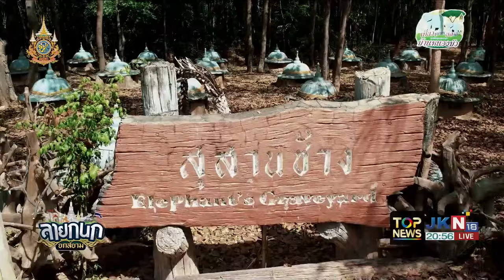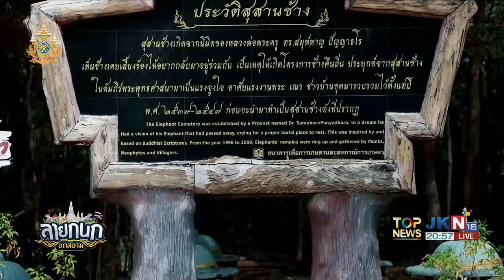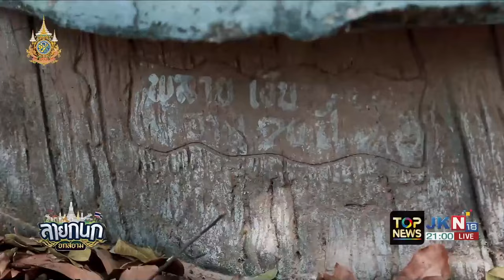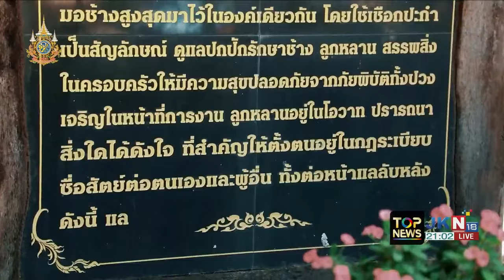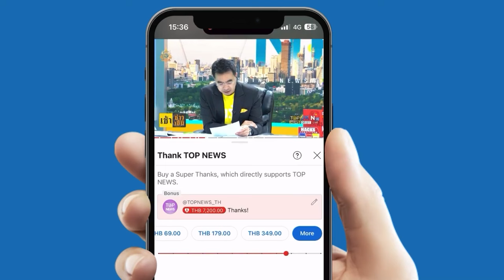เรื่องเล่า "พระธุดงค์" นิมิต พระครูสมุห์หาญ ปัญญาธโร กำเนิดสุสานช้าง - ศาลปะกำ l EP.1 | EVERGREEN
เปิดเรื่องเล่า "พระธุดงค์" พระครูสมุห์หาญ ปัญญาธโร เจ้าอาวาสวัดป่าอาเจียง นิมิต กำเนิด สุสานช้าง - ศาลปะกำ กว่า 153 เชือก ถูกนำมาฝังที่นี่ จ.สุรินทร์